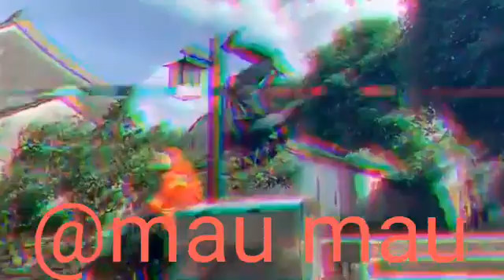Run hahahaha😂 LIN QIUNAN WITH LIN XUAN